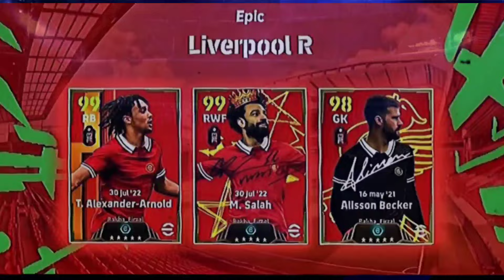Upcoming Thursday and Monday New Potw Epic Free Coins In eFoobtall 2024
Upcoming Thursday and Monday New Potw Epic Free Coins In eFoobtall 2024 | What Is Coming Thursday and Monday | eFootball 2024 Mobile

What's Coming On Monday & Thursday In efootball 2024 Mobile | Free Card And Coins Pes 2024